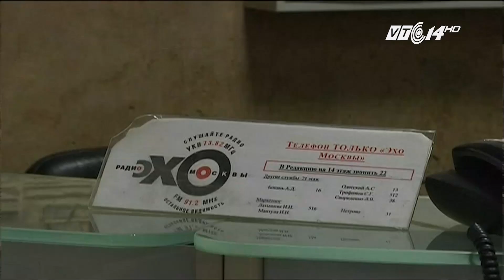VTC14 | Nga: Người dẫn chương trình nổi tiếng bị đâm vào cổ ngay trong đài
(VTC14) - NGA: NGƯỜI DẪN CHƯƠNG TRÌNH NỔI TIẾNG BỊ VÀO ĐÂM CỔ NGAY TRONG ĐÀI
Cảnh sát thủ đô Moscow – Nga, đêm qua 23/10 vừa bắt giữ một người đàn ông, sau khi nghi phạm tấn công người dẫn chương trình của đài phát thanh Ekho Moskvy, khiến cô bị thương nặng. Nạn nhân là cô Tatyana Felgengauer, đã qua cơn nguy kịch tại bệnh viện.